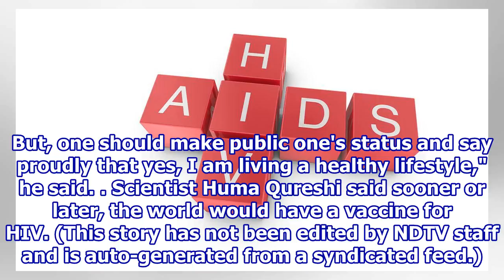HIV Taught Us How To Improve Our Health Systems: Expert